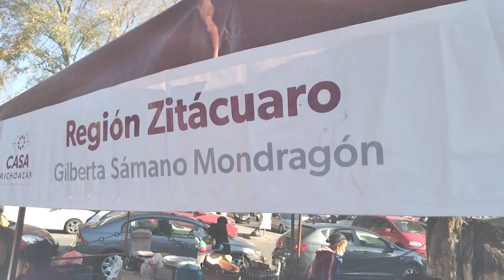DEDICA SU VIDA A DELEITAR PALADARES CON SU COCINA TRADICIONAL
El arte culinario es un encanto para los paladares y todos los gustos, pero la cocina tradicional michoacana ha sido por años un emblema de Michoacán por la mezcla de ingredientes naturales mezclados con el sazón único de las cocineras locales.